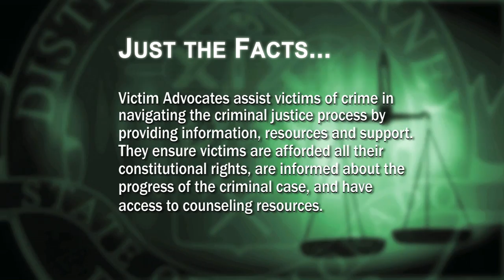Dialogue: Denver DA - Juvenile Court Jan 2016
Get an insider's perspective of Denver's Juvenile Justice system when Presiding Judge Brett Woods joins Denver District Attorney Mitch Morrissey and host Tamara Banks.